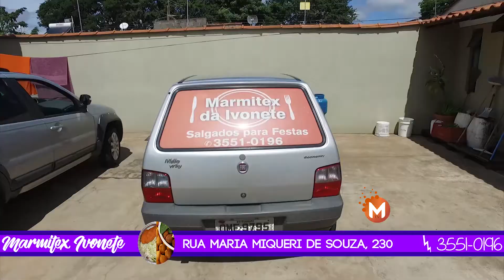Polícia Militar identifica suspeito de assalto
Panificadora foi alvo do assaltante
Nesta sexta-feira 07 de julho, a Polícia Militar foi chamada na Rua Comendador Coelho, no bairro Jardim Magnólia, na cidade de Monte Santo de Minas (MG), onde teria ocorrido um assalto. Segundo a vítima, um homem entrou no estabelecimento comercial, utilizando uma blusa de moletom, anunciou o assalto com um revólver calibre 38 e levou aproximadamente 100 reais, fugindo em seguida. A Polícia Militar iniciou rastreamento ao suspeito e conseguiu informações de que um rapaz conhecido nos meios policiais teria passado nas proximidades correndo. Os policiais foram na residência do suspeito e seus familiares informaram que ele havia trocado de roupas e saído em seguida em um taxi. Na casa foram encontradas as roupas utilizadas no crime e o suspeito foi então identificado, mas não foi localizado.